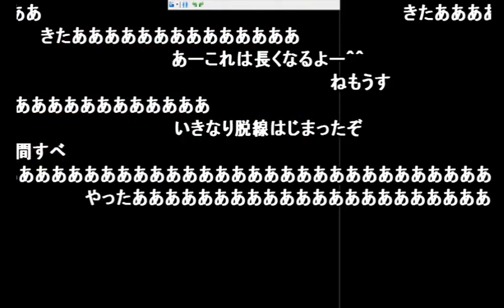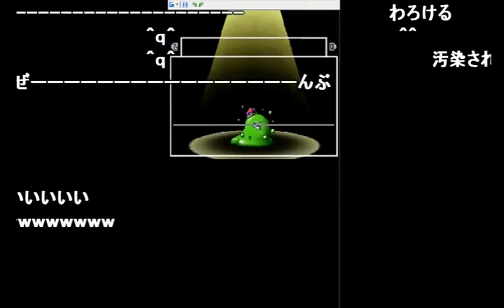【うんこちゃん】データ消すので試しに配合してみる枠【2017/07/24】